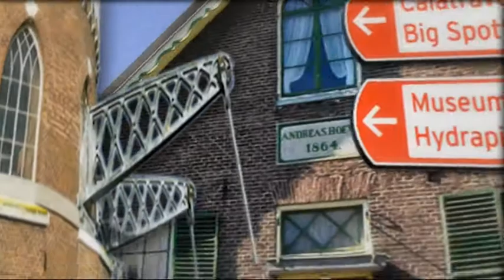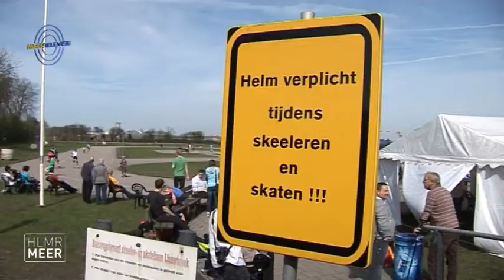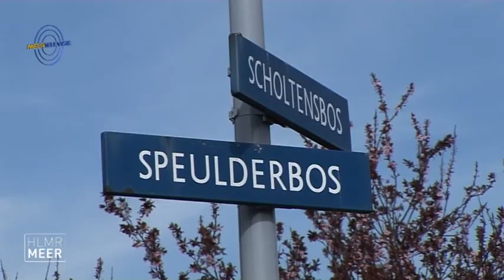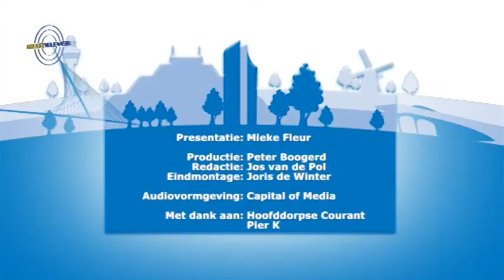HLMRmeer.tv: Uitzending 8 april 2011 - Aflevering 11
In deze uitzending van HLMRmeer.tv:
Een exclusief kijkje op de vroegere school van X-Factor kandidaat Rolf Wienk uit Nieuw-Vennep.
Opening van het skeelerseizoen bij IJs- en Skeelerclub Lisserbroek.
En een jubileumvoorstelling van het 25 jarige jeugdcircus Acrobatico.
Ook in deze aflevering weer 'een stelling van de week' en nog veel meer...